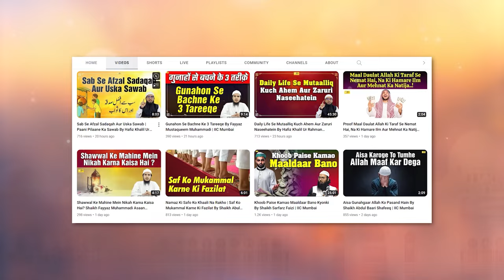Wuzu Ke 4 Bade Fawayed By Shaikh Afaque Ahmad Sanabili Madani | IIC Mumbai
Bank Account Details:
ILM FOUNDATION
ICICI Bank
Savings account
IFSC CODE-ICIC0001028